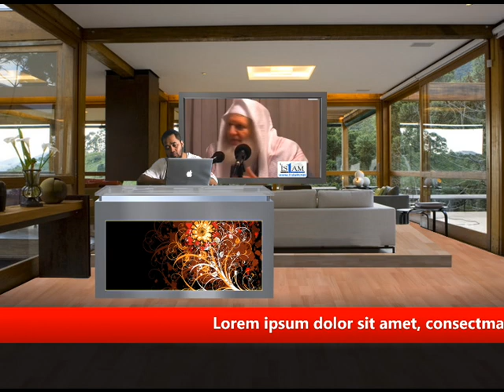Virtual Set in Home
Testing ... untuk TV sunnah, alhamdulillah